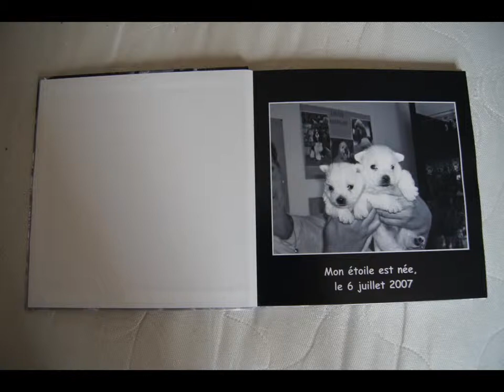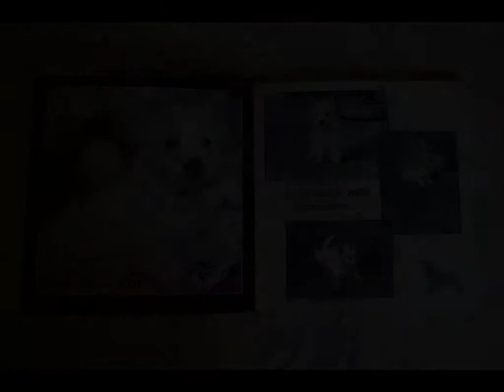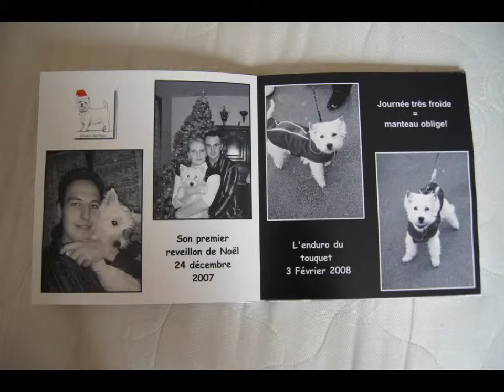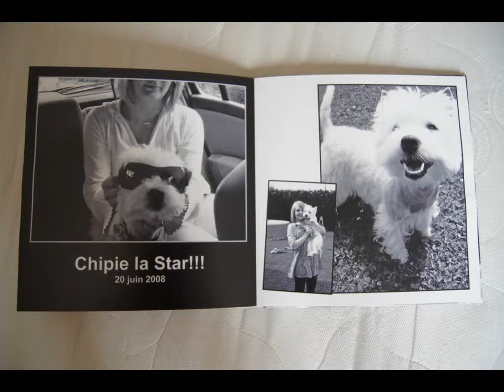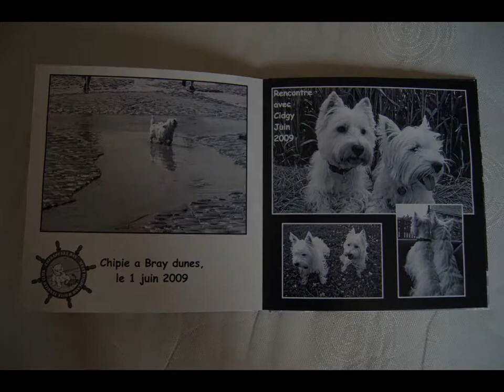livre photo chipie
livre sur la vie de mon westie